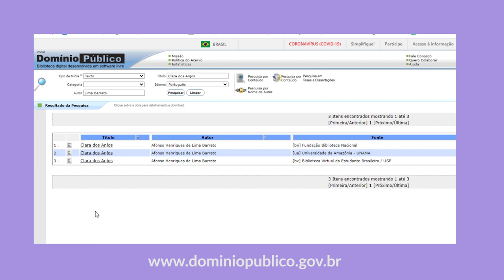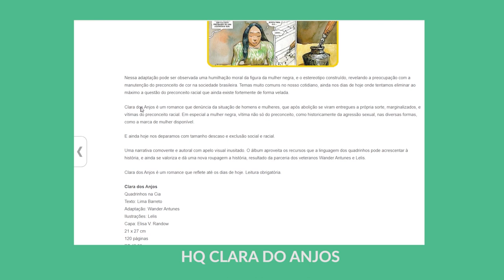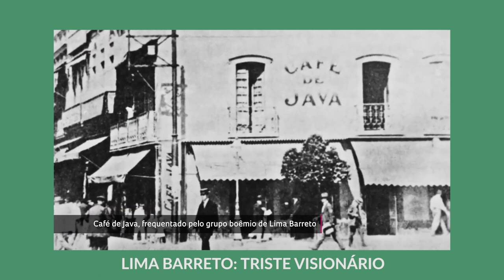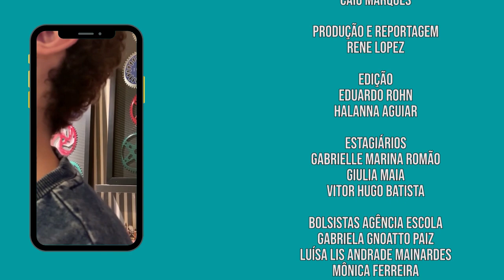Entrelinhas | Clara dos Anjos (19/11/20)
O livro tratado neste episódio já está na lista de obras obrigatórias para o VestibularUFPR faz alguns anos! Se você está de olho na UFPR há algum tempo, deve conhecer ClaradosAnjos, de LimaBarreto. Mas, se ainda não leu, não tem problema, pois esse episódio vai falar sobre o contexto histórico, o autor e o enredo para te ajudar a compreender melhor a obra!

01:16 Contexto histórico
15:16 Dicas da mediadora de leitura
16:25 Relevância atual
24:26 Dicas de conteúdo

Ficha Técnica:
Produção: Carlos Debiasi e Vitor Batista
Apresentação: Vitor Batista (@vitorh.batista)
Roteiro: Vitor Batista e Geisa Mueller
Edição: Halanna Aguiar
Entrevista Relevância Atual: Melissa Cannabrava